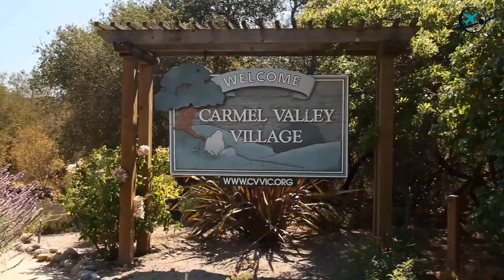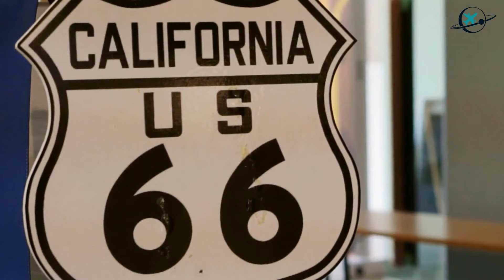California Road Trip : Uncover 12 Best Places to Visit in California - Travel Guide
If you're planning a road trip to California, then this travel guide video is for you! We'll share with you 12 things to do in California and our favorite places to visit on the Pacific Coast Highway, from stunning coastal towns to charming small towns.

We'll introduce you to some of California's most beautiful and unique destinations, from coastline towns to wine-tasting villages to world-famous theme parks. This California road trip is the perfect way to explore all of the state has to offer! And don't forget to take some time to relax in the gorgeous sunshine – California has something for everyone!

TravelMap sharing travel tips, travel planning, and destination advice to help you travel more. What travel quote describes you?
We also make videos about best places to live in the US and in all over the world.